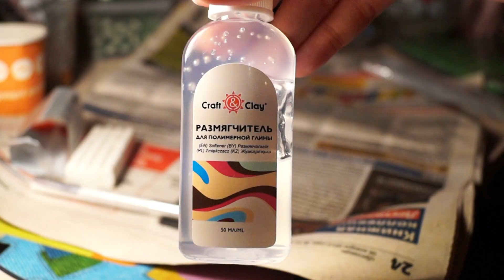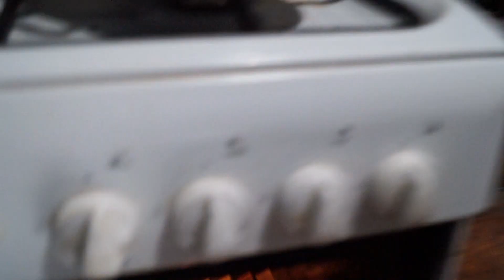GOTHIC DIY|ЗНАЧКИ ИЗ ПОЛИМЕРНОЙ ГЛИНЫ СВОИМИ РУКАМИ|ЭМО ЗНАЧКИ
Всем привет!

ЗАПЕКАЕМ 20 МИНУТ ПРИ ТЕМПЕРАТУРЕ 130 ГРАДУСОВ!

В этом видео я хотела бы показать вам,как можно сделать значки на сумку,одежду своими руками из полимерной глины.

На моём канале уже было такое видео,но я решила сделать на него апгрейд.

Такие значки всегда были популярны у эмо,готов и других неформальных личностей. :)

Мои соц.сети.

На моем канале вы можете найти много чего интересного:

Лайфхаки,

Обзоры всевозможной косметической продукции,

Видео-уроки по гриму и визажу-(gothic,lolita)

Транформации во всевозможные образы и создание косплеев,

Видео-уроки по созданию интересностей своими руками(DIY),

Уроки по уходу за париками,

Всевозможные влоги,

Вылазки на заброшенные обьекты,

Челленджи и многое-многое другое!